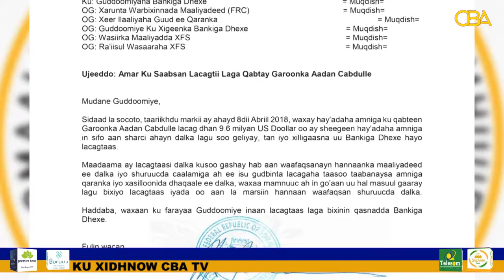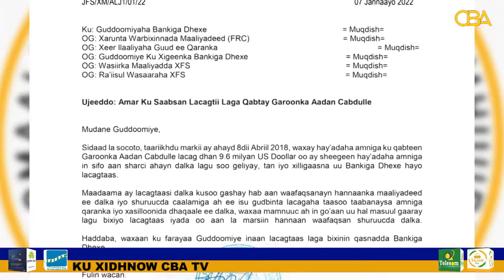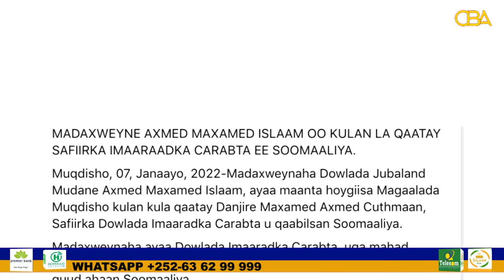Madaxweynaha Soomaaliya ayaa ka hor yimid go'aanka Ra’iisul Wasaare Rooble